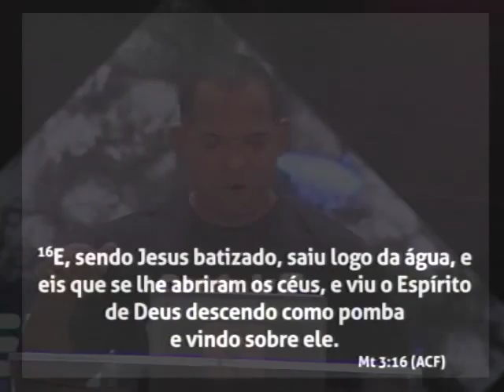Pr. Davi Gomes | Mateus 3: 16 e 17 | Conferência Explosão